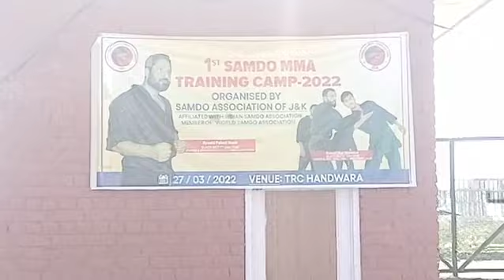tilawat Quran At Handwara during on samdo practice